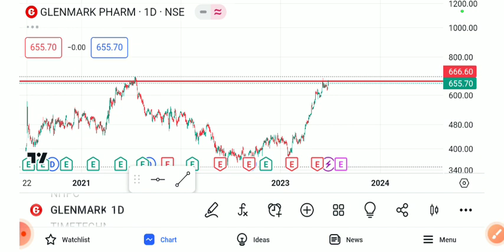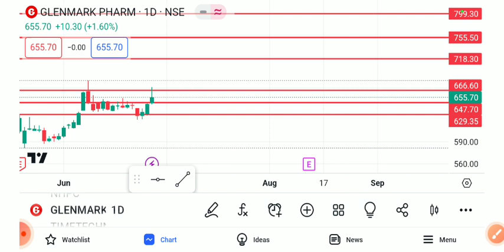GLENMARK PHARMA SHARE LATEST NEWS TODAY/GLENMARK PHARMA SHARE TARGET/GLENMARK PHAEMA SHARE ANALYSIS